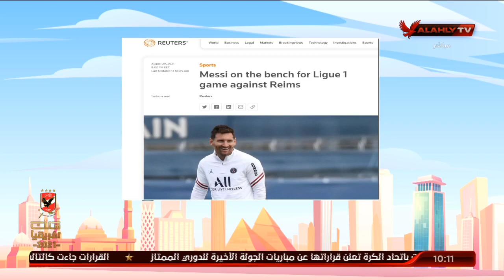"نهاوند سري"..تعرف علي ما نشرته الصحف بعد أول مشاركة لميسي مع باريس سان جيرمان | 10 الصبح في الأهلي